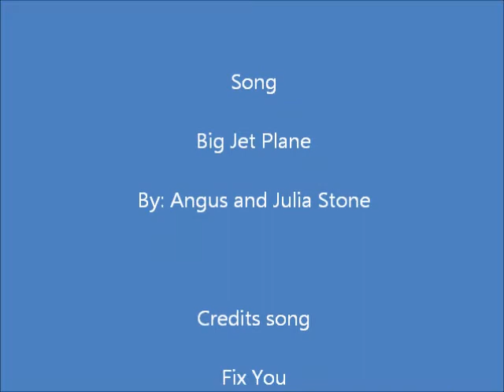WWU Winter Caberet 2012: Lyrical Improvisation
Hi guys,

So this is something me and 3 other dancers decided to do on the day of the show for the Witner Caberet. The song was picked right before the show, so this is truly improvisation!

Song: "Big Jet Plane"
By:Angus and Julia Stone

Credit song: "Fix you"
By: Coldplay

Thank you dad for filming and thank you viewers for watching  :)